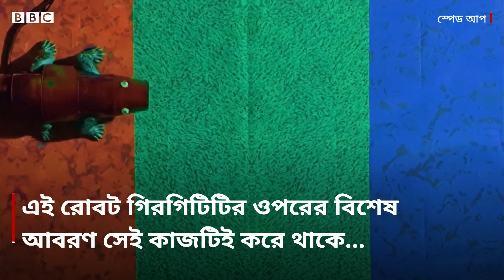গিরগিটির রঙ বদলানোর টেকনিক মিলিটারি, ফ্যাশন শোতেও ব্যবহৃত হবে? | BBC Bangla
গিরগিটির খোলসের রঙ পরিবর্তনের কারণ কী - জানেন তো? এবার সেই টেকনিকটি বাস্তব জীবনে প্রয়োগের চেষ্টা করছেন দক্ষিণ কোরিয়ার একদল বিজ্ঞানী।